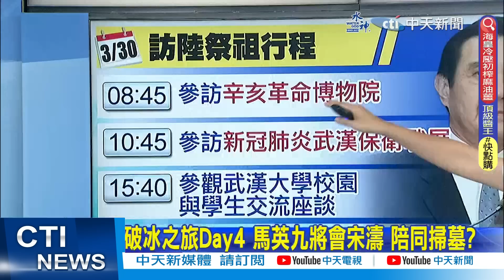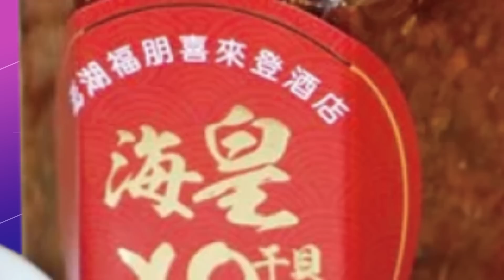【鄭亦真報新聞】破冰之旅Day4 馬英九將會宋濤 陪同掃墓?｜訪辛亥革命館好嗨! 馬英九振臂仿國父高喊:三民主義五權憲法 精華版@中天電視CtiTv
00:00 破冰之旅Day4 馬英九將會宋濤 陪同掃墓?
01:38 訪辛亥革命館好嗨! 馬英九振臂仿國父高喊:三民主義五權憲法
03:42 行程客隨主便? 昨晚通知變更 今證實見宋濤
04:36 馬參訪武漢抗疫保衛展 大陸民眾揮手歡迎
05:06 馬英九訪陸提中華民國 蔡正元:符合各自表述